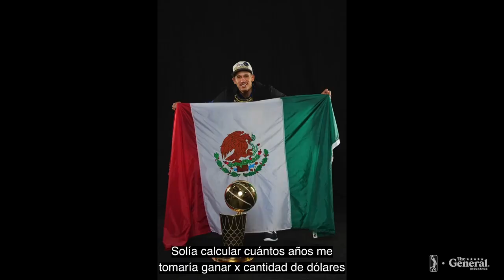Juan Toscano-Anderson brought NBA pedigree to the Capitanes | NBA on ESPN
On Episode 2 of “The Break,” Juan Toscano-Anderson discusses the various situations and timing that has led to his success. Toscano-Anderson is now on the Sacramento Kings.
(Courtesy NBA G League / YouTube)